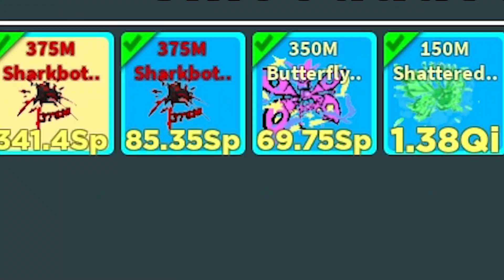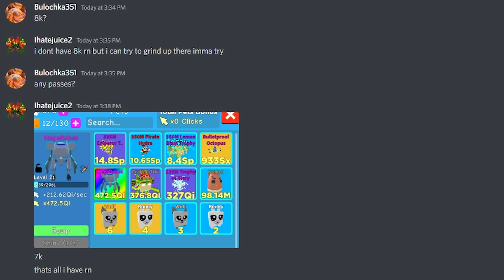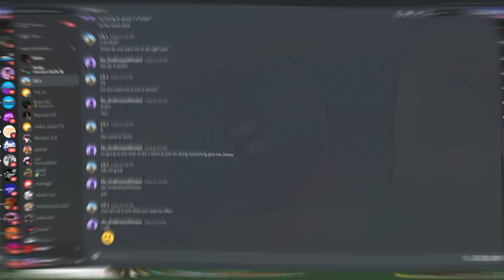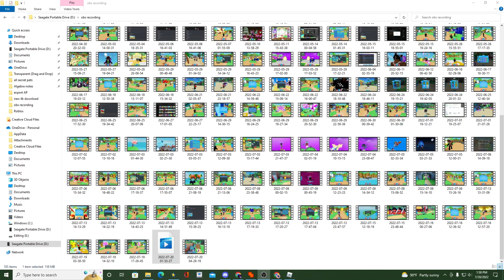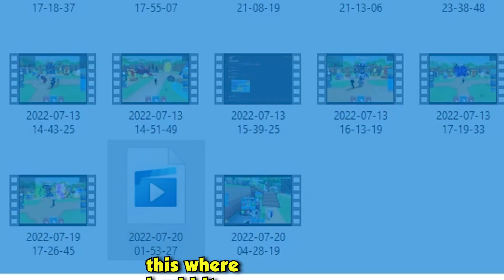🥳OMG!! Got My First RAINBOW SECRET in TRADING From 1 TOKEN To SECRET PETS [DAY 6]- Summer Event Leak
Clicker Simulator

1) EllieFishGaming
2)Mr. Afk
3)Dylan Allen
4)spiteful
5)DogeStyle
6) Daiks`